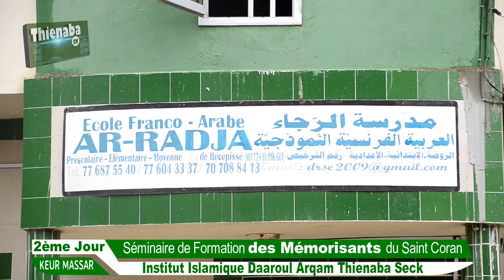2èmeJour Séminaire de Formation des Mémorisants du Saint Coran KEUR MASSAR